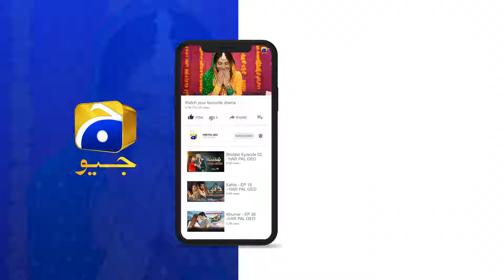Khubsurat Aur Akeli Shama Ka Rishta || Tere Mere Sapnay || Har Pal Geo